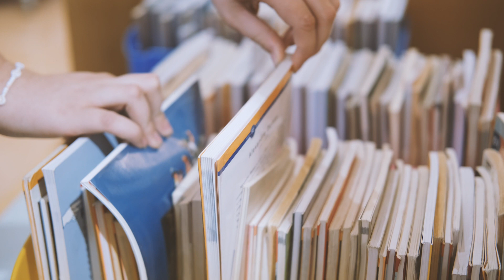1a Jornada d’Accessibilitat Cognitiva | Lectura Fàcil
Aquesta setmana hem presentat una bona pràctica a la 1a Jornada d’Accessibilitat Cognitiva per a professionals de les entitats, per donar a conèixer el treball que hem fet amb les biblioteques de la Catalunya central per fer-les accessibles. Ho expliquem aquí.